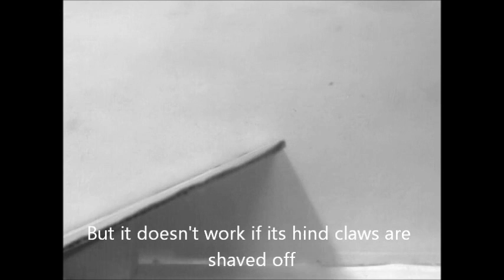Gecko and cockroach disappearing trick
Courtesy of PolyPEDAL Lab UC Berkeley.